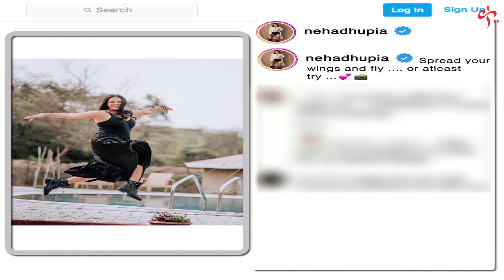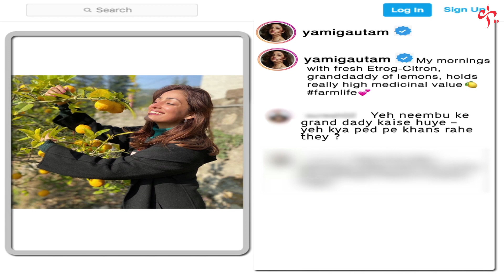The Kapil Sharma Show - Movie "A Thursday" Uncensored Footage | Yami Gautam, Neha Dhupia, Atul K.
Watch out for exclusive uncensored footage of "The Kapil Sharma Show" With the Team Of "A Thursday". Sit back & enjoy.